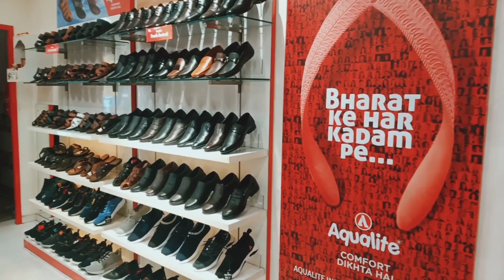marketing#घर pe बनाया पापड़ी chat# lunch mein kya banaya#हम जा रहे हैं बनारस